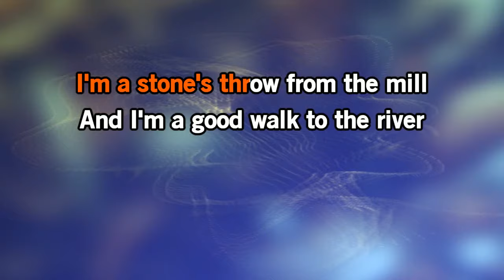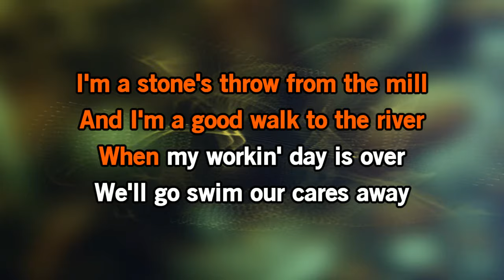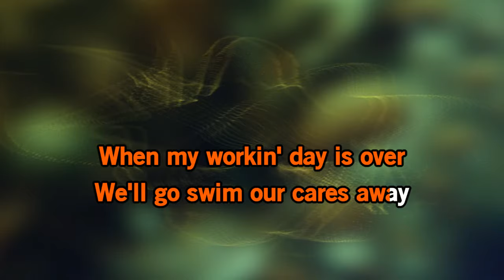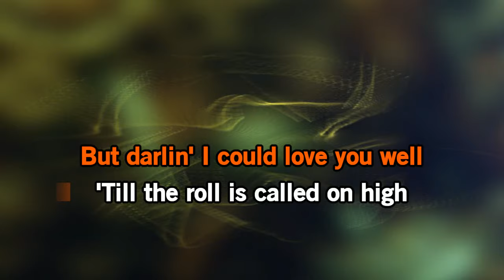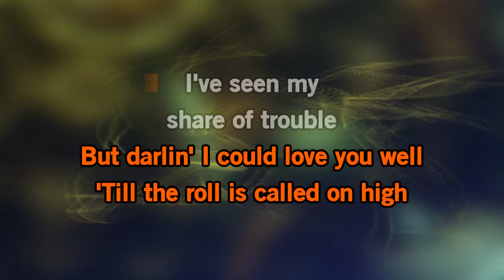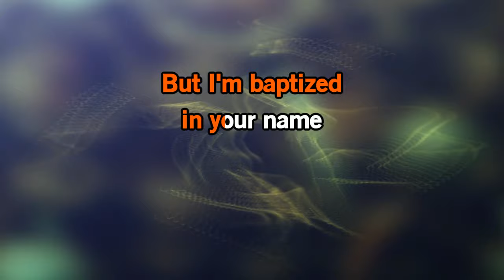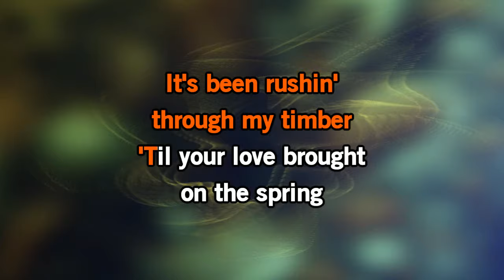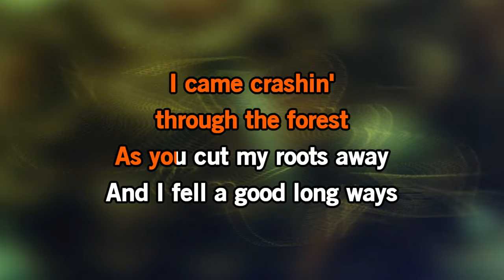Tyler Childers - Lady May [Karaoke Version]